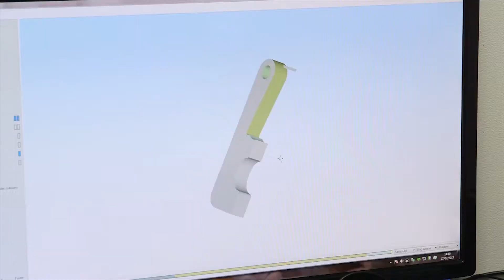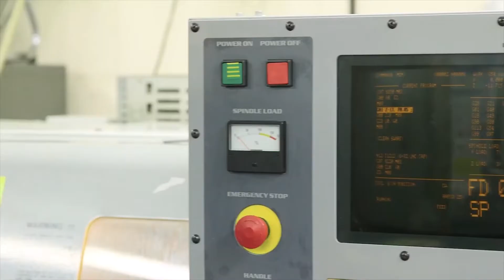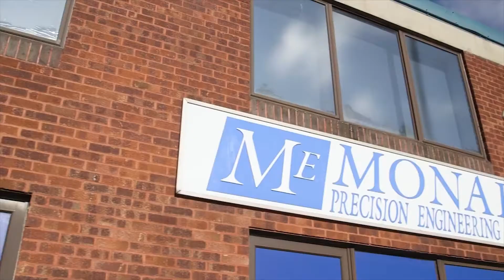Monad Precision Engineering Corporate Video